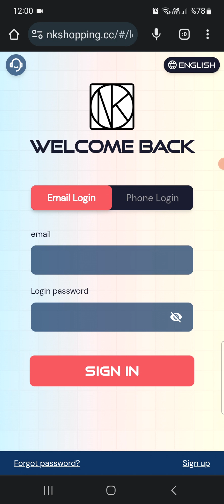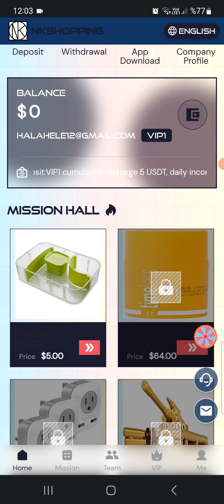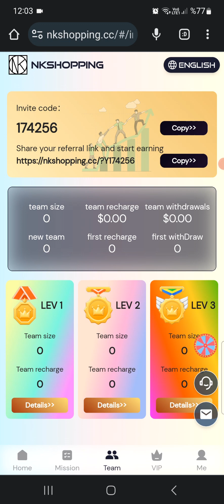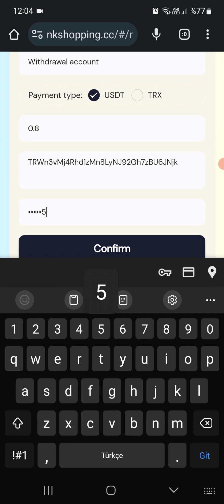İNTERNETTEN YATIRIMSIZ PARA KAZANMAK 2023 | PARA ÇEKİM KANITI | NEW DOLAR KAZAN SISTEMI | İNCELEME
The minimum recharge for VIP1 users is 5USDT, the platform withdrawal fee is 0, and you can withdraw at any time within 24 hours!
We guarantee this platform will never be shut down! Funds are legal, safe and secure.

Return on Deposit:
VIP1 cumulative recharge 5 USDT, daily income 0.8 USDT
VIP2 cumulative recharge 64 USDT, daily income 11.2 USDT

High commission! ! The number of places is limited, please contact customer service to claim the place.
1. [50USDT task] Recharge 50USDT, earn 15USDT, withdraw about 65USDT
2. [80USDT task] Recharge 80USDT, earn 28USDT, withdraw about 108USDT
3. [100USDT task]Recharge 100USDT, earn 40USDT, withdraw about 140USDT
4. [300USDT task] Recharge 300USDT, earn 135USDT, withdraw about 435USDT
5. [500USDT task] Recharge 500USDT, earn 250USDT, withdraw about 750USDT
6. [800USDT task] Recharge 800USDT, earn 440USDT, withdraw about 1240USDT
7. [1000USDT task]Recharge 1000USDT, earn 600USDT, withdraw about 1600USDT
8. [2000USDT task] Recharge 2000USDT, earn 1300USDT, withdraw about 3300USDT
         For details, please consult online customer service for cooperation details.

        Example: Team members recharge 1000 USDT, get 10% commission, 100 USDT!